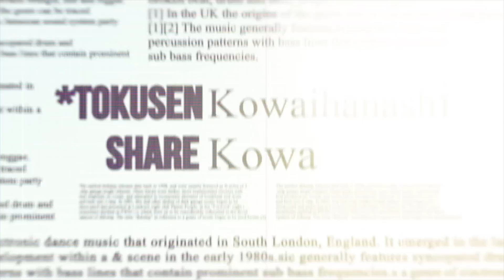【怪談朗読】「自宅からの着信」「和菓子屋の取材」「ハウリング」「スカートめくり」「それがよう」【りっきぃの夜話】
00:00～　OP
0:29～　「自宅」からの着信
5:50～　和菓子屋の取材
13:00～　ハウリング
19:50～　スカートめくり
25:23～　それがよう
32:02～　ED

BGM
H/MIX GALLERY 様